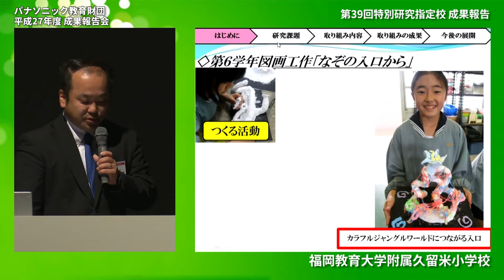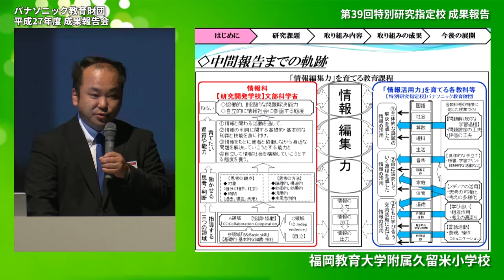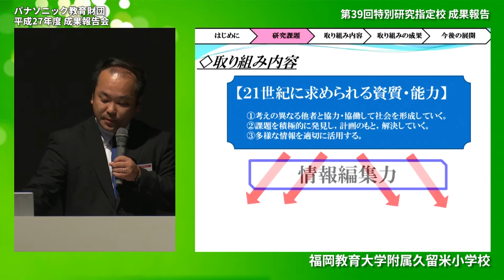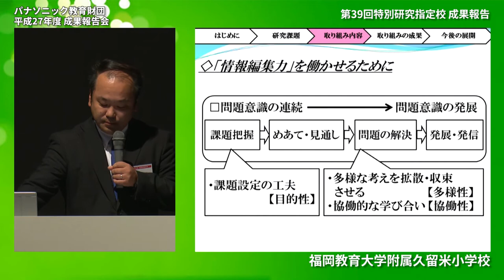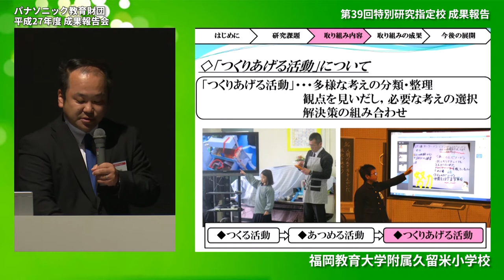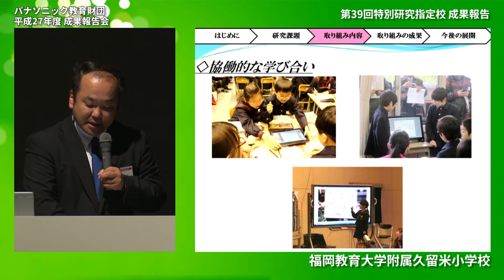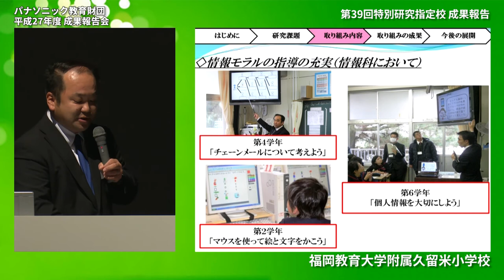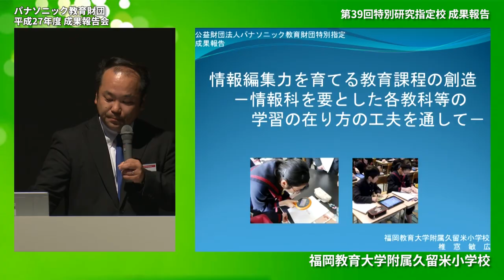福岡教育大学附属久留米小学校│成果報告│平成27年度実践研究助成成果報告会